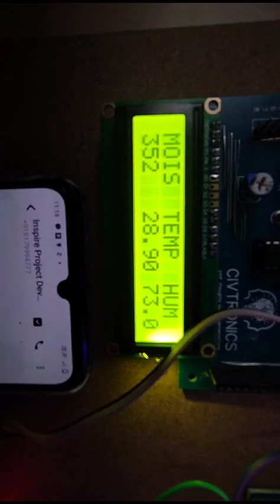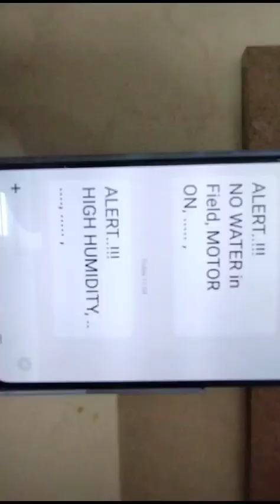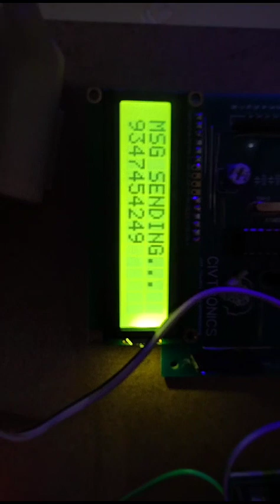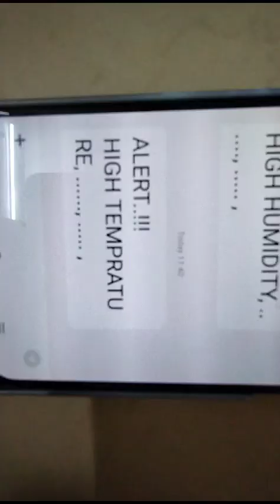SMART AGRICULTURE FIELD WITH AUTO ALERTS